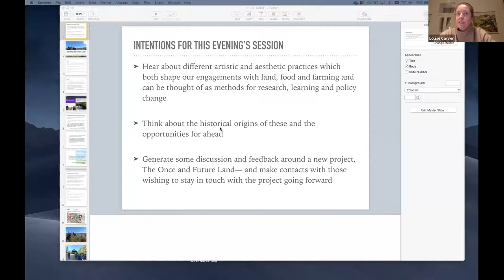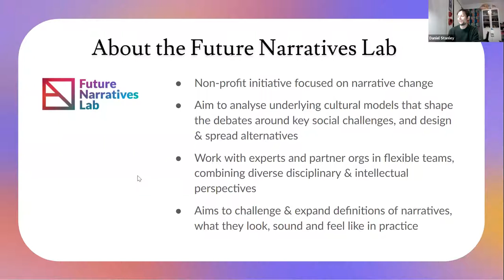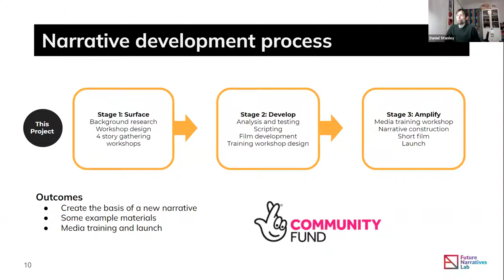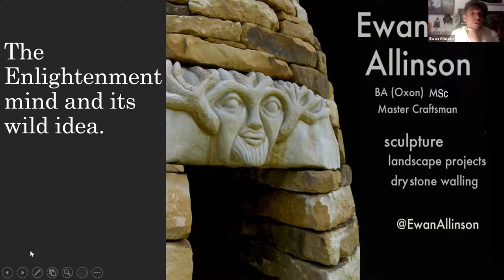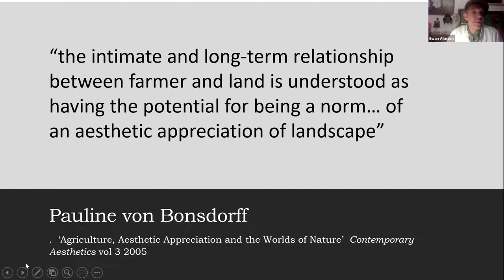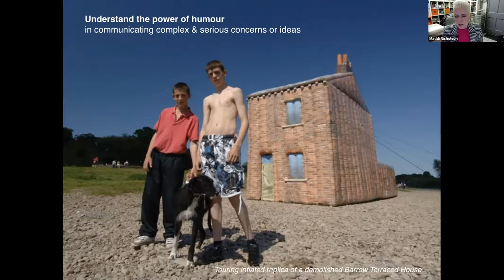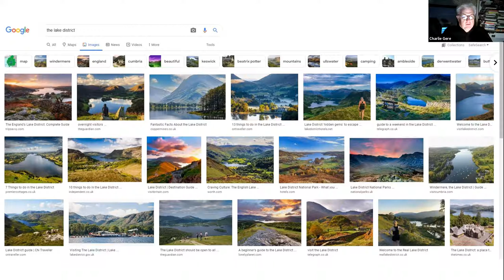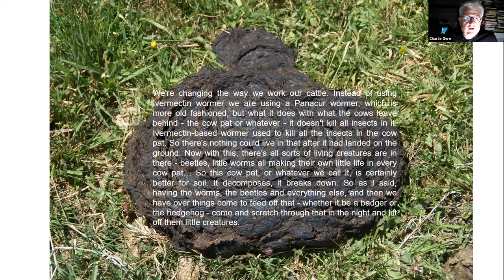The role of arts, culture, creativity in supporting a fair and regenerative agricultural transition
With Louise Carver, University of Lancaster

NRFC 22 Nov 21 7.00pm